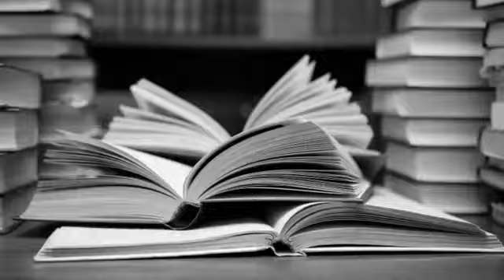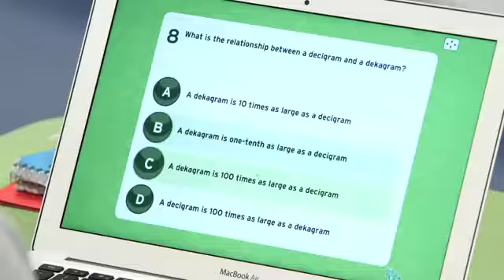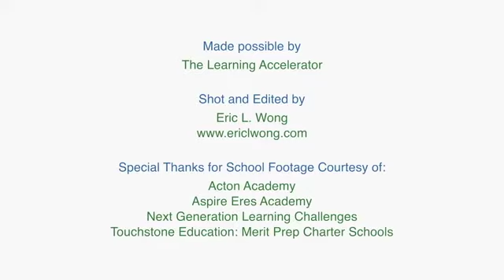Blended Learning: Personalizing Education for Students with Brian Greenberg, Ro